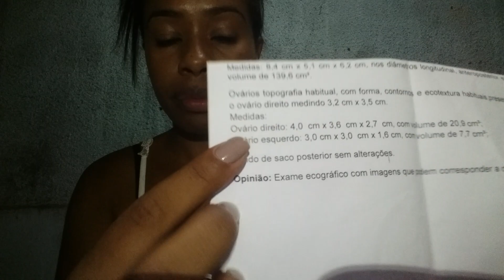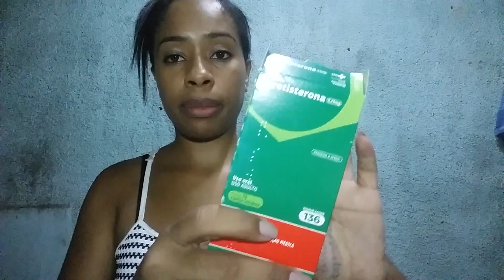Cisto simples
Nesse vídeo estou falando sobre o meu cisto simples no ovário.